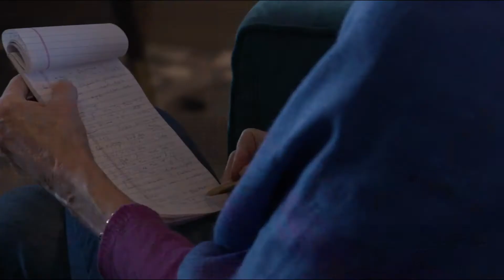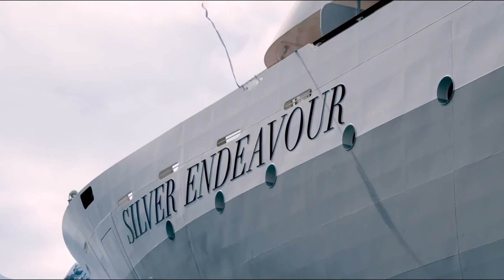Silversea Officially Names their NEW SHIP Silver Endeavour in Antarctica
Silversea Cruises has christened its newest ship, Silver Endeavour, in Antarctica. Watch the highlights from the ceremony here.

Silver Endeavour is ready-built for exploring the most isolated and inaccessible parts of the world.

If you would like to explore the White Continent on the world’s most luxurious expedition ship, give our Voyage Consultants a call on .